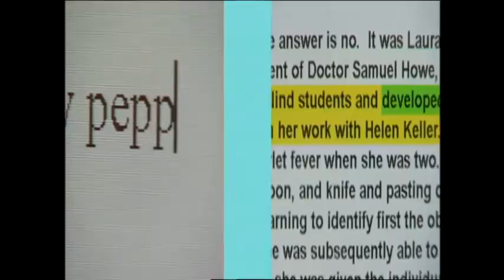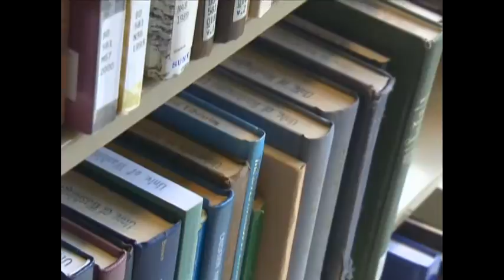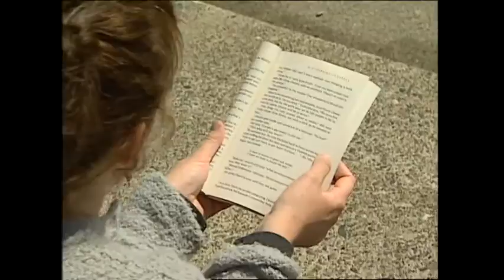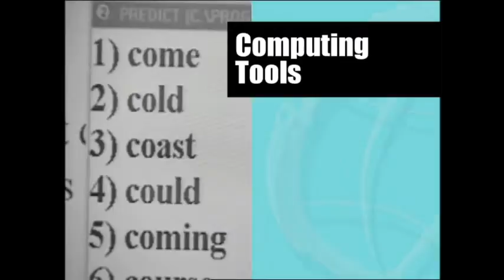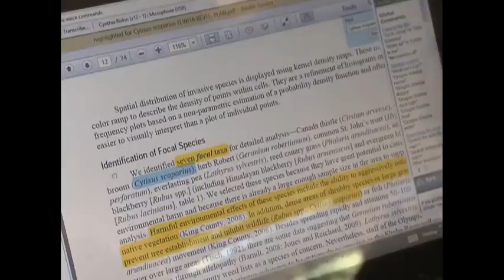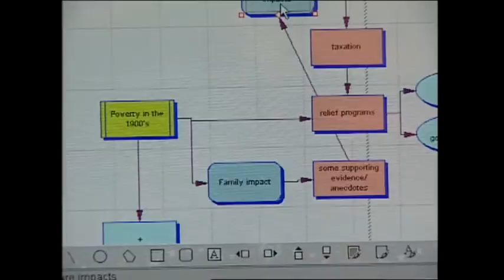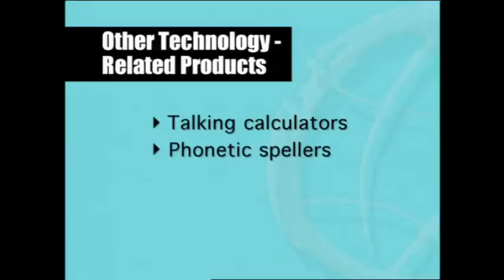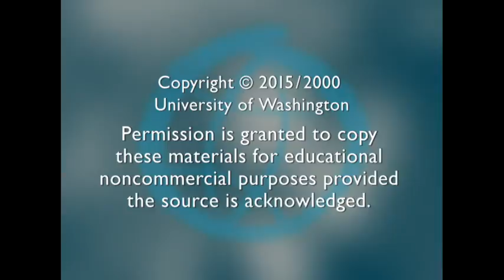Working Together: Computers and People with Learning Disabilities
Students and workers with learning disabilities demonstrate computer-based tools and strategies that promote their academic and career success. Also available with audio description